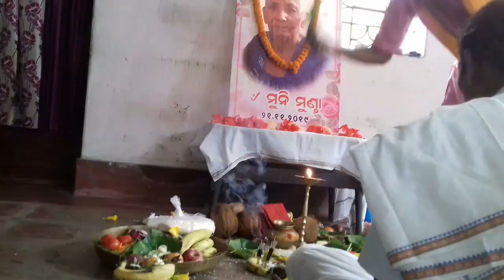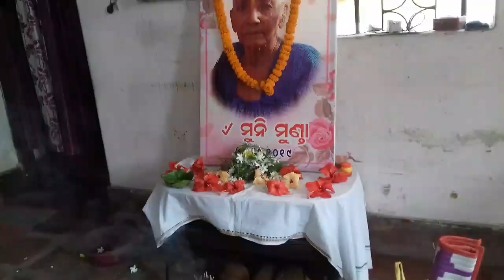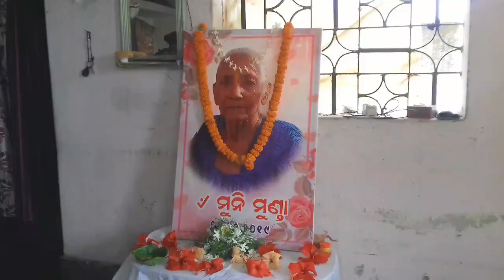ବଡମାଁର ଶ୍ରାଦ୍ଧବାର୍ଷିକୀ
ମୋର୍ ବଡମାଁର ବରଷକିଆ କରୁଛୁଁ,କିଛି କାରଣଲାଗି ସମୟ ଆଗରୁ କରୁଛୁଁ l
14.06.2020